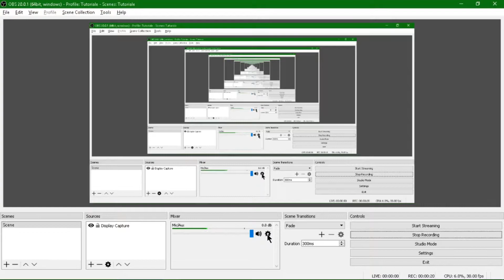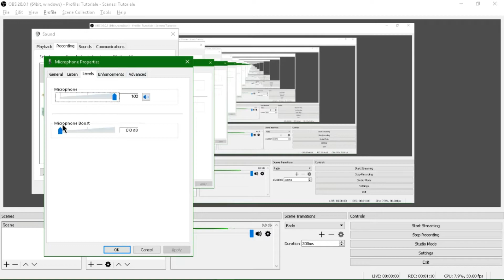Tutorial - Cum sa ti se auda microfonul ok!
intended--